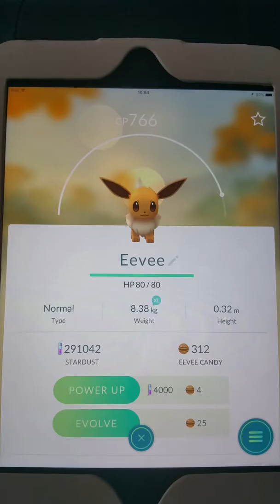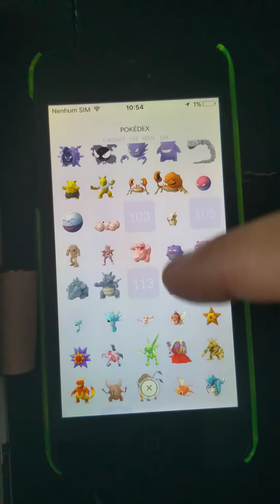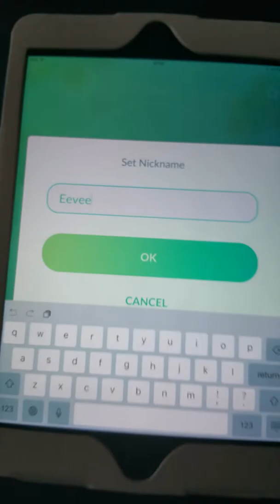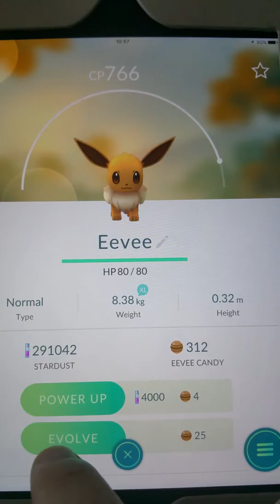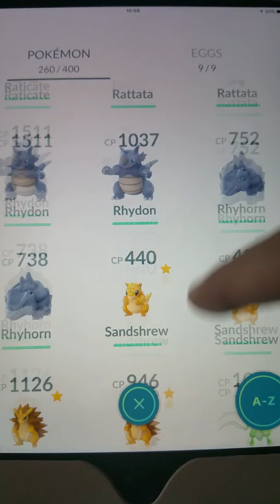Pokemon go a evolução da eevee dicas muito importante sobre eevee